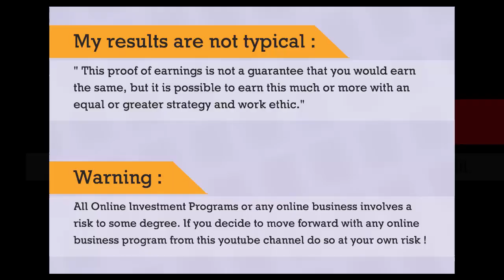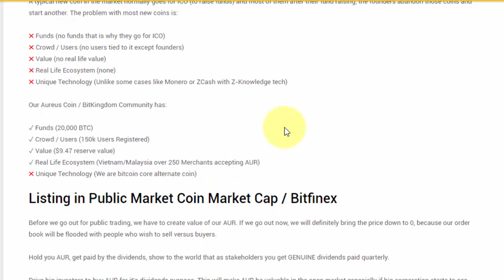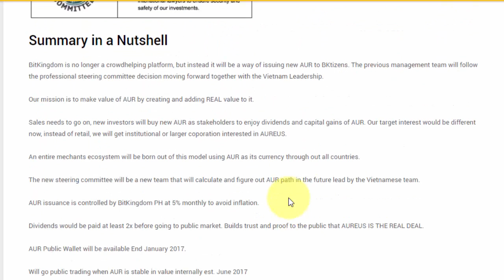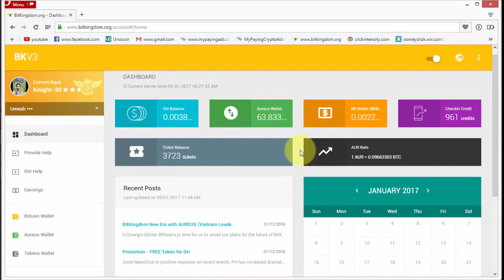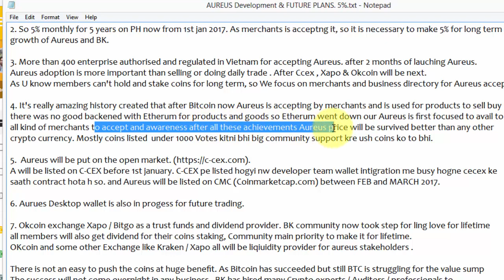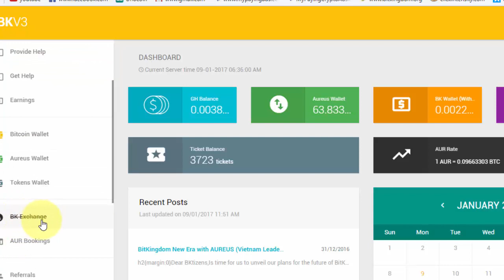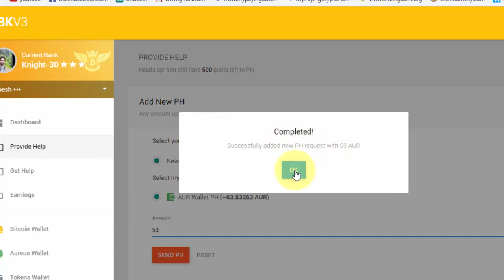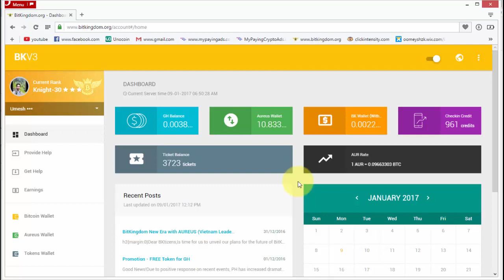Bitkingdom AUREUS Development & FUTURE PLANS For 5 Years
What is BitKingdom ?& How Bk works with bitcoins?

Mission & History :-